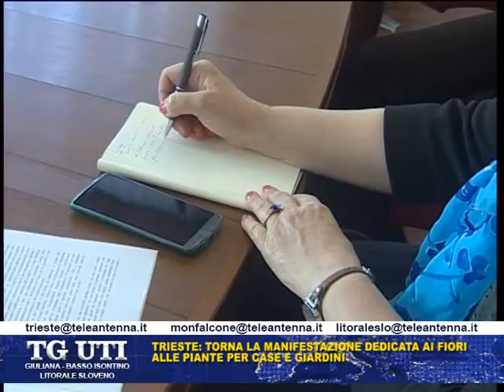Trieste in fiore dal 17 marzo